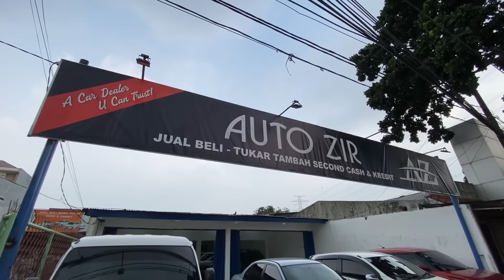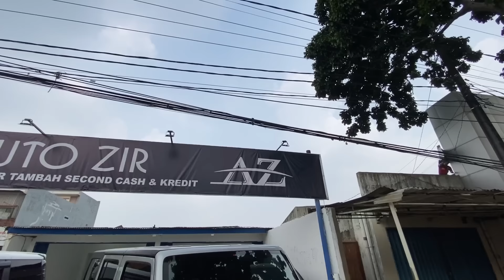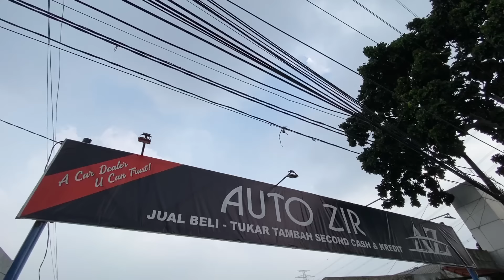VITARA BEKAS MURAH HARGA MULAI 60 JUTA MOBIL SECOND DI SHOWROOM AUTOZIR JAKARTA TAHUN 2023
PEMBELIAN

HATUR NUHUN
ENJOOYY